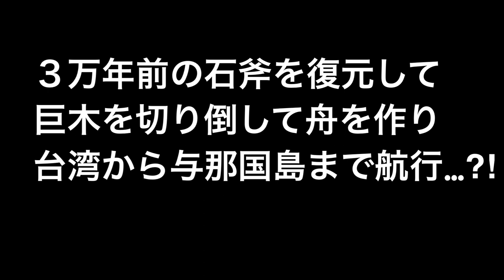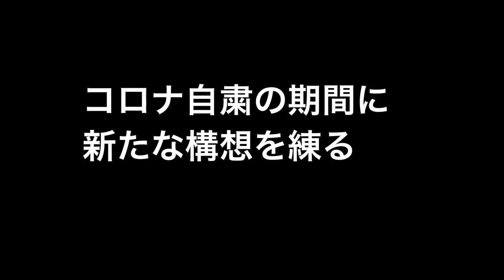【山暮らし編】究極の舟を作る匠との出会い《CrazyNewsスペシャルインタビュー》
美しい湖畔に浮かぶ圧倒的な存在感がありつつも自然と一体となった丸木舟
漕ぐのはまるで山の仙人…
電流が走る出会いは、究極の舟を作る匠雨宮氏との出会いだった。
Crazy News スペシャルインタビューで明かされる究極の舟の秘密は日本人のルーツまで想像させる。

新たな冒険のにおいがする…